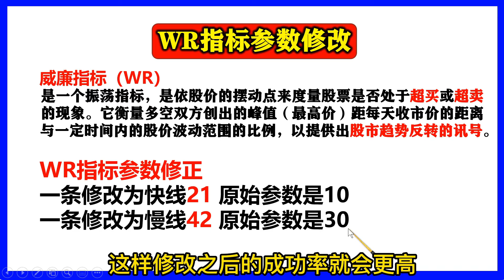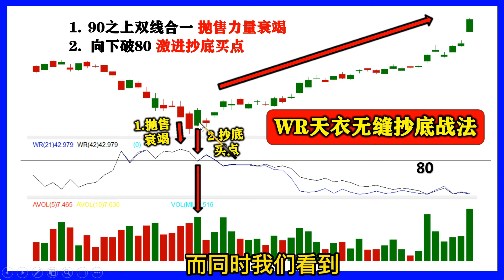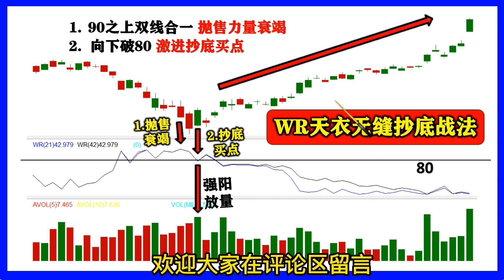只用WR识破机构建仓#股票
&&& 好消息《机构操盘行为大揭秘》专题股票讲座免费报名参加点击下方链接Click The Link Below to register free seminar.
股票下跌后何时买入最好？原来机构建仓形成底部都有此信号！学会此方法跟庄买入简单又赚钱！大家好我是John Lu
机构要想盈利先要有筹码，这就需要建仓，建仓就会有资金流入，有资金流入走势就会表现出来；那如何能够轻松识破机构建仓行为呢？
今天我来给大家分享机构操盘专用指标WR的天衣无缝抄底战法！